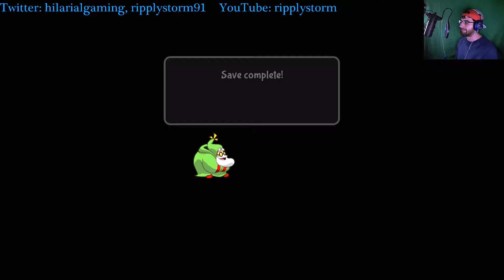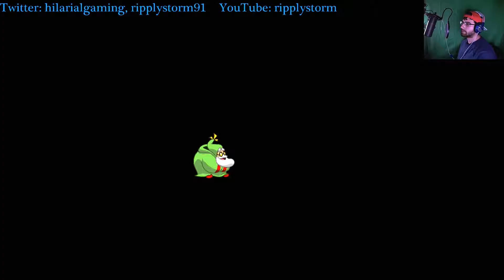[HGN] Let's Play: Shantae: Half-Genie Hero! Pt. 1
Our first let's play featuring Shantae: Half-Genie Hero by Wayforward for the Nintendo Wii U. Review coming after we have finished the game. It is a great game! Shantae boys!!

Twitch.tv/hilarialgamingnetwork